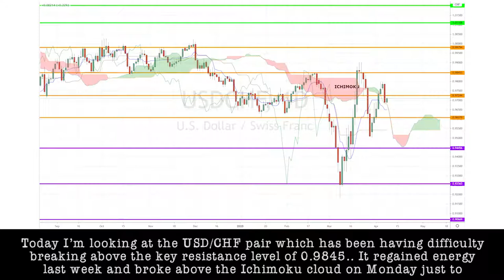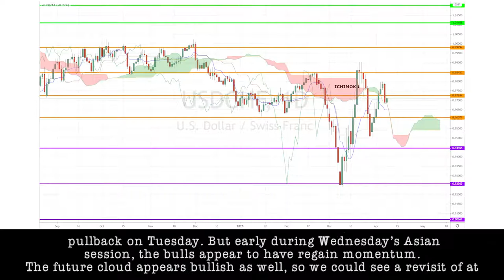April 8th, 2020 - USDCHF Breakdown